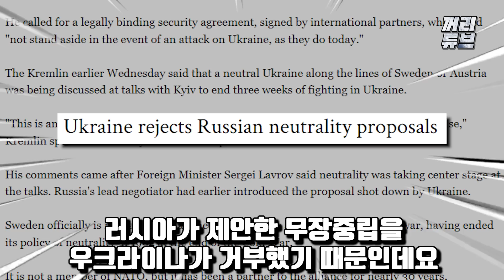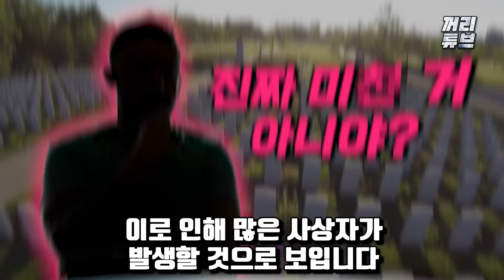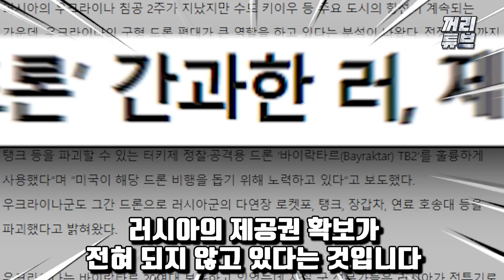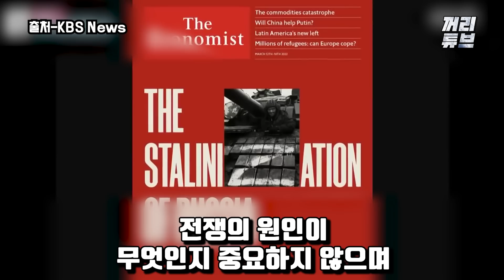[우크라이나 전쟁 22일차 전황정리] 러, 내심 바라던 4차협상 결렬우크라 공격할 탱크도 바닥 드러내